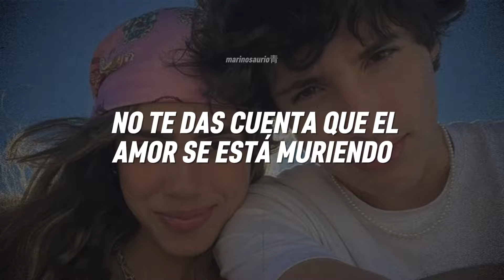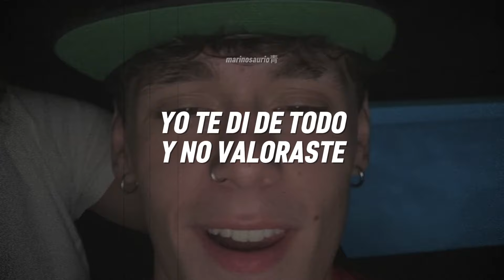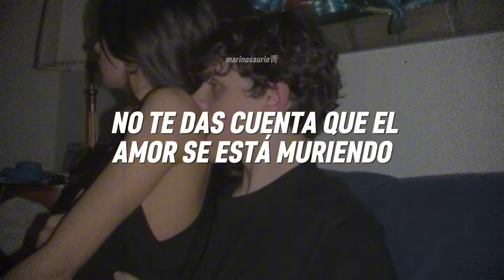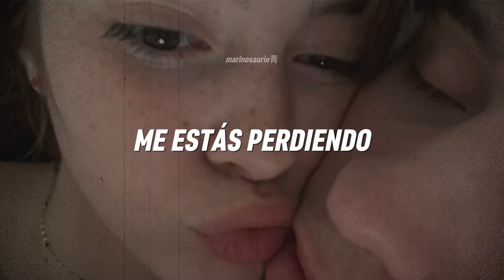NO le envíes esta canción a tu EX 👺 Robelo ft. Danny Enriquez, Toki - TIENES QUE CAMBIAR (Letra)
frase fav: "disculpa si te hago llorar, pero, mami, es la verdad" sí que sí 🦖💙

aquí la letra para que cantes a todo pulmón:
Si seguimos así
le doy un par de semanas
a lo nuestro
antes que llegue a su fin

detente y piensa
por qué son las peleas
sin darte motivos tú me tratas mal
pierdo la cabeza

disculpa si te hago llorar
pero mami es la verdad
tienes que cambiar

tienes que cambiar
démonos un tiempo
no te das cuenta que el amor
se está muriendo

tienes que cambiar
démonos un tiempo
no te das cuenta que al final
me estas perdiendo

de cora ya me cansé
de pelear hasta las 3
primero fue tu engaño
después tu falta de interés

una tras otra y otra tras una
si solo me falto bajarte la luna

peleamos 8 días a la semana y son solo 7
que descaro solo te importo el billete
si tu no cambias te vas a quedar sola
cómo se quedó el Barça sin Guardiola

tu no eras así por qué cambiaste
yo de ti de todo y no valoraste

tienes que cambiar
démonos un tiempo
se está muriendo

tienes que cambiar
démonos un tiempo
me estas perdiendo

estoy aquí
por ti sufriendo
quiero volver aquellos días de hace tiempo
ay! donde tu tenías sentimientos
dime como hago si yo te sigo queriendo

tienes que cambiar
démonos un tiempo
se está muriendo

tienes que cambiar
démonos un tiempo
me estas perdiendo